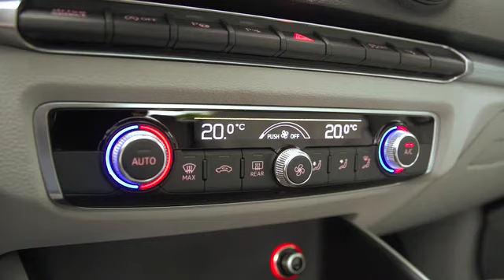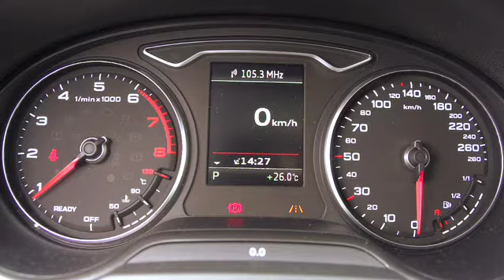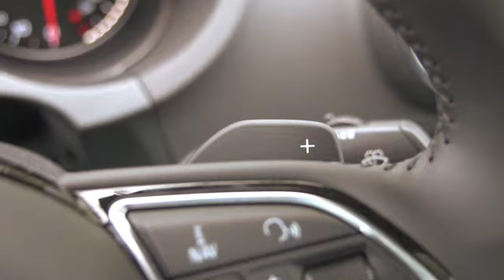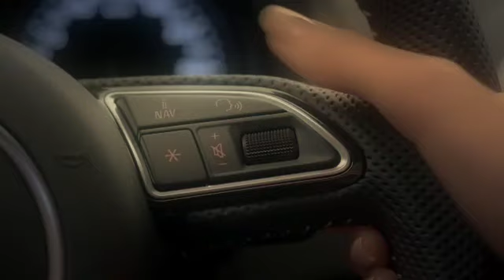AUDI A3 SEDAN 2 0 480p